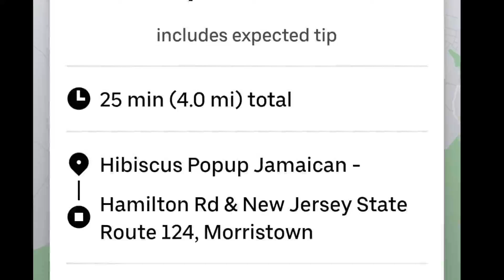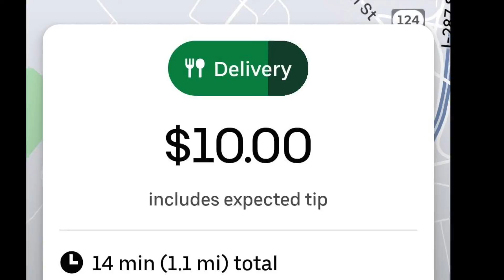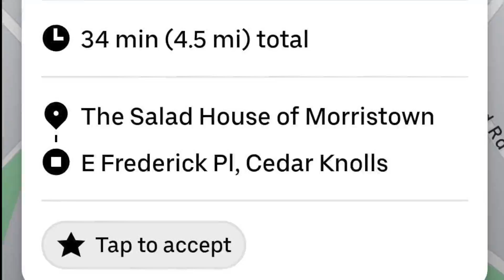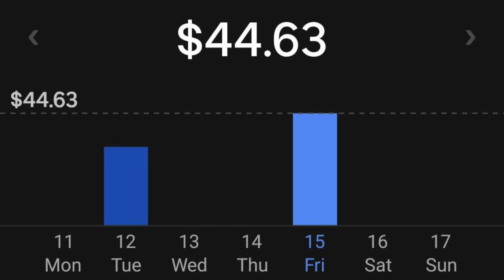Uber Eats on a Friday Evening around Morristown, NJ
Food delivery with Uber Eats on a Friday evening around Morristown, NJ using the Gocycle GX folding e-bike.

Video taken using GoPro Hero 9 w/ Max Lens Mod using TimeWarp feature.